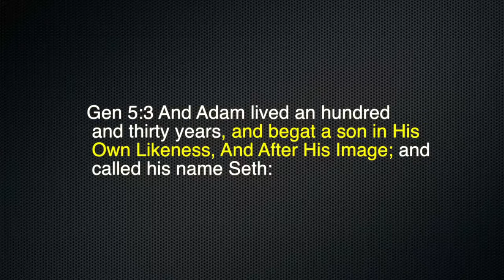God's Way Of Doing And Being Right